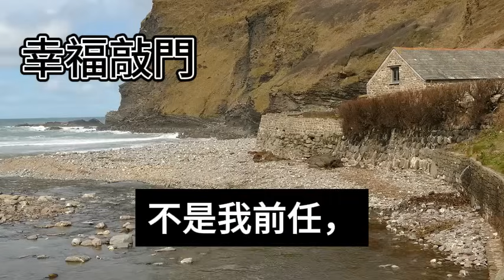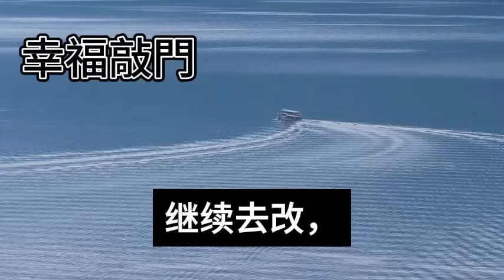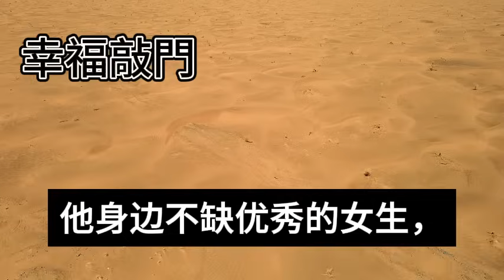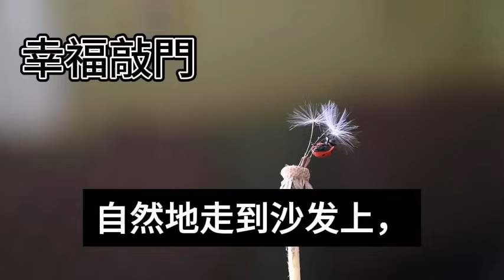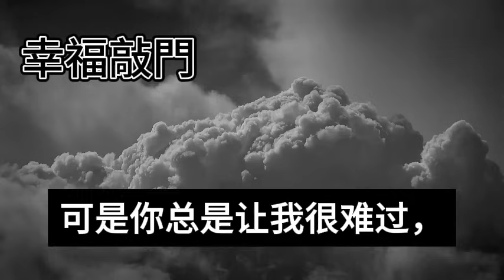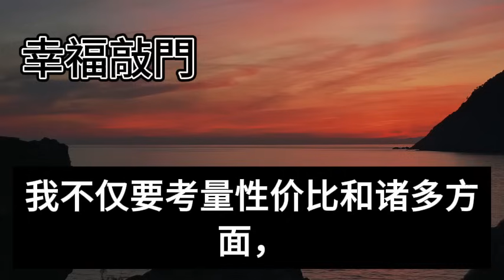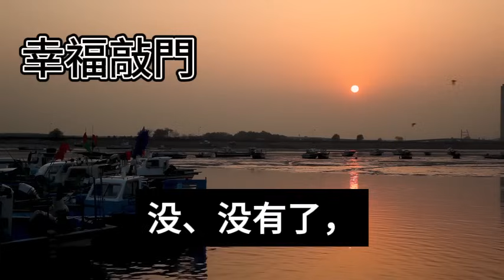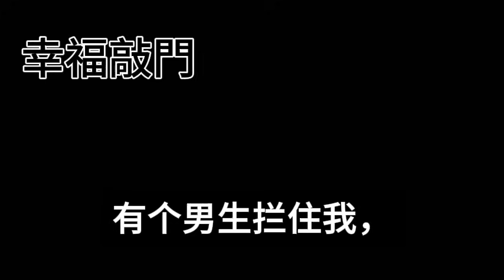公司總裁坐飛機從國外回來了，我們特意為他大辦接風宴，包廂裡眾人熱烈歡迎總裁，我卻看著總裁的臉默默轉過頭，彎腰藉口上廁所要偷跑，他一句話我卻徹底傻眼！幸福敲門